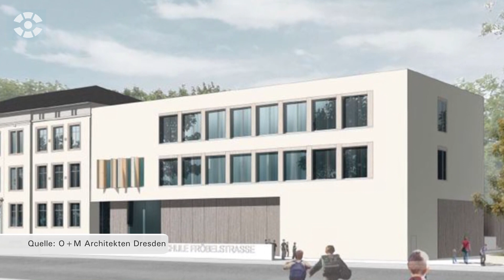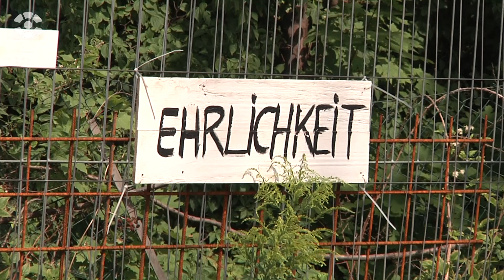2017 - Umbau und Erweiterung der 153. Grundschule in Dresden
Drehscheibe Sommertour 2017: Die STESAD ist Projektsteuerer beim Umbau und der Erweiterung der 153. Grundschule in der Fröbelstraße in Dresden und berichtet darüber - Interview mit Dresden-Fernsehen